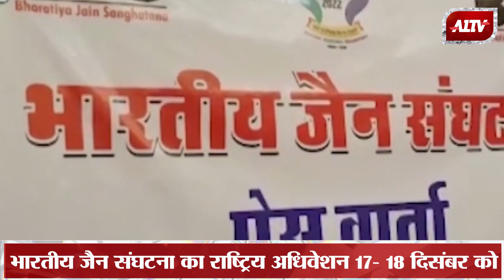भारतीय जैन संघटना राष्ट्रीय अधिवेशन 2022 || A1TV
A1TV  | Rajasthan News | Hindi News